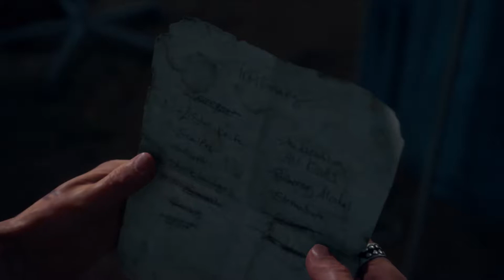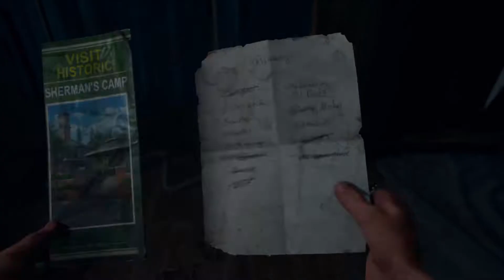DAYS GONE Gameplay Part 7 [1080p HD PS4 ] - No Commentary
Days Gone Gameplay, 1. deo.
Days Gone Gameplay je snimljen u HD od 1080p na PS4 i uključivaće celu igru.

Uživajte!

Ako vam se video dopao, molimo vas da ostavite lajk i komentar, mnogo bismo cenili.